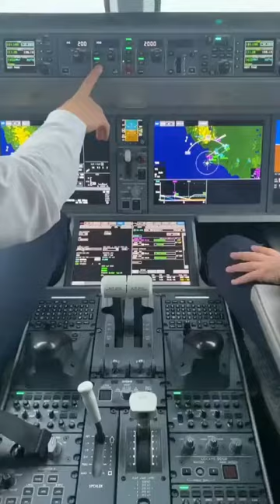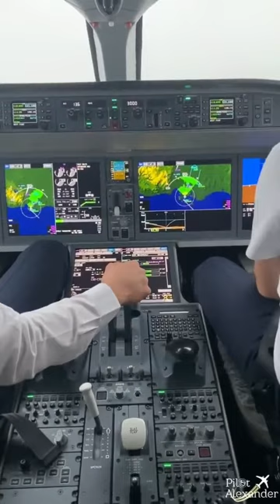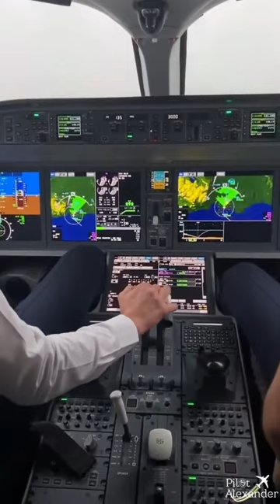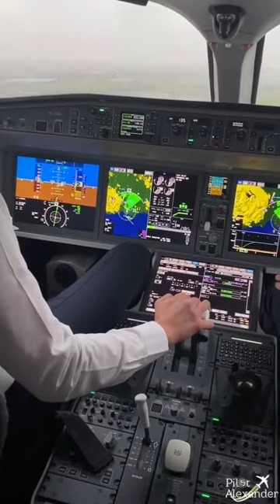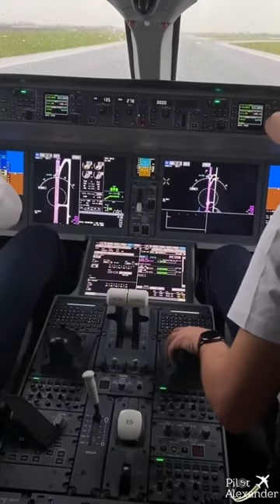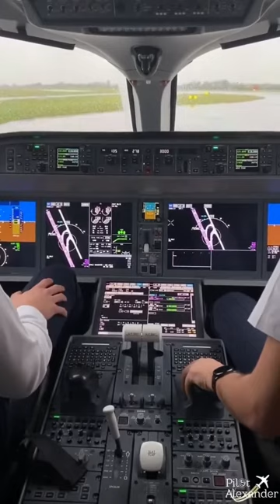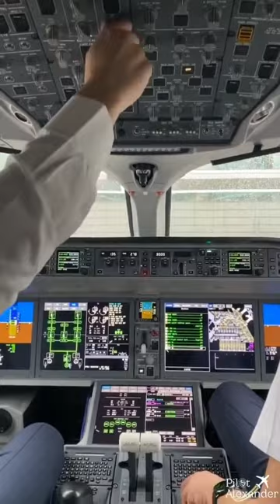Airbus A220 Approach landing | Landing of Airbus